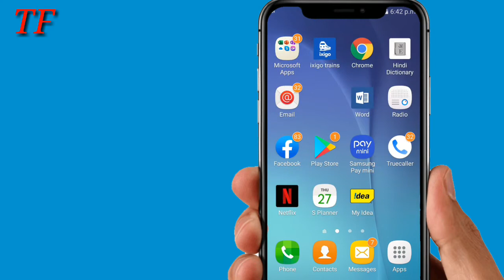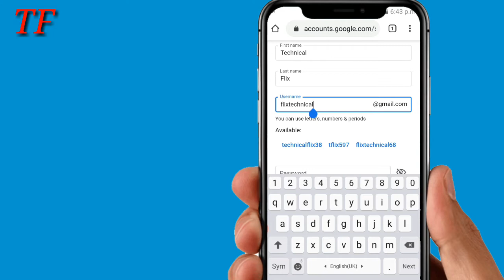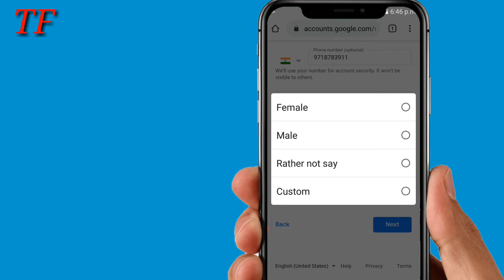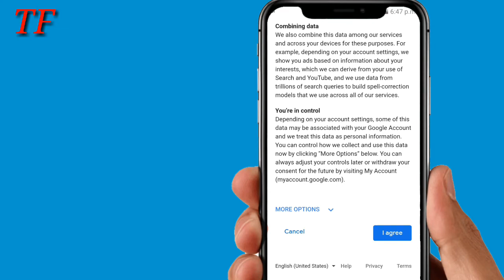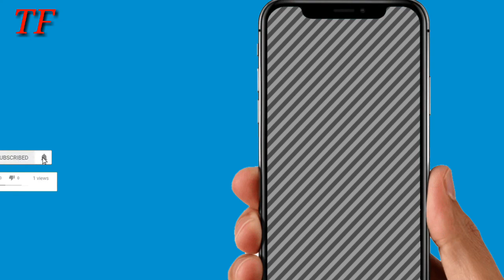Email ID Kaise Banaye | Gmail id kaise banaye | How to make Email id | How to Create Email id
About this video : dosto is video me humne Bataya hai Ki aap email id ya Gmail Id kis trah se bana sakte hai.I hope ki humara ye video aapko pasand aayega .

Content Cover

Play store ki id kaise banate hai